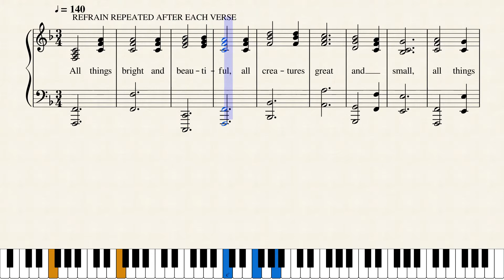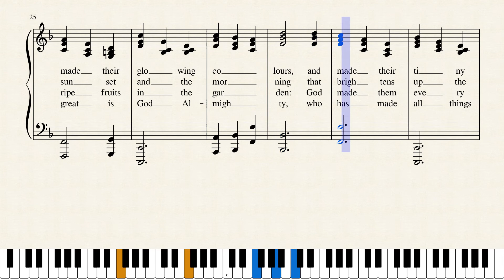ALL THINGS BRIGHT AND BEAUTIFUL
ALL THINGS BRIGHT AND BEAUTIFUL was written by Cecil Frances Alexander (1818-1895). In 1850 she married the Rt Rev Dr Alexander, who was Bishop of Derry and Raphoe. She was known as a writer of devotional children’s poems. Her best loved one is THERE IS A GREEN HILL FAR AWAY.
has lists of all my music scores as well as my writings. The music has links to Musescore.com where that may be heard and downloaded (free). You may also listen to my latest scores on YouTube Channel named Merle Lamprecht. I’m currently revising many old scores.
My poetry and writings may also be downloaded (free). A new addition is my 3rd book of poetry, FOR MY FATHER. These were written after the death of my father in 1982. They are personal, but have a wide application.  Blog: New Tunes for Favourite Carols and More